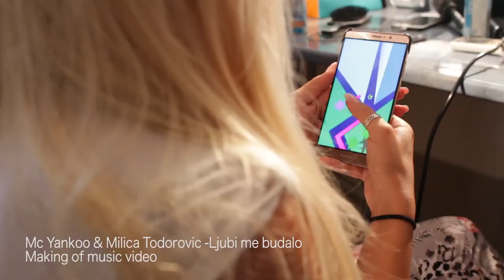Mc Yankoo & Milica Todorovic-Ljubi me budalo -Making Of music video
Sd Solution Production(Serbia)
Camera Operator-Aleksa Vitorovic
Editing-Sd Solution

Song - Krystal Waves